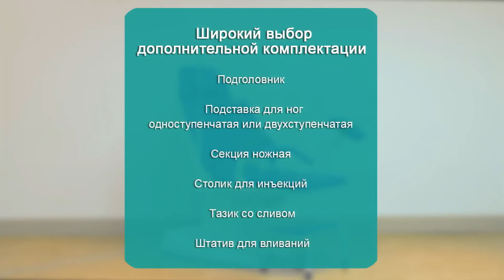Кресло гинекологическое ДЗМО КГ-6